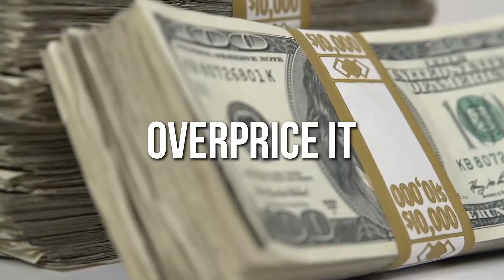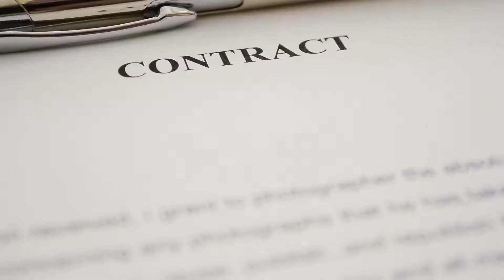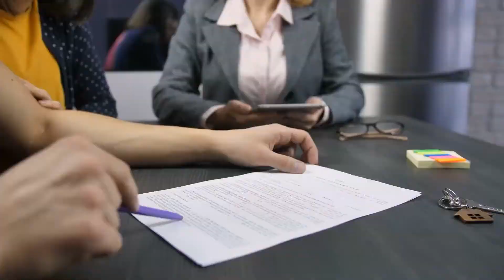Don't Sell Your Home Without An Agent!!!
Are you considering selling your home without an agent? How does that work? Is it even worth it? Check this out and find out why it may not be for you!